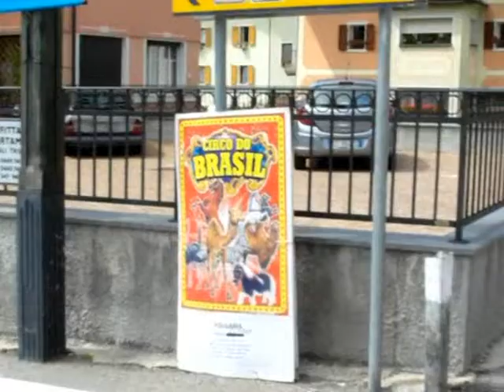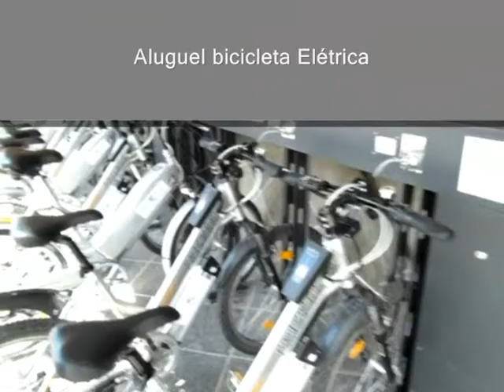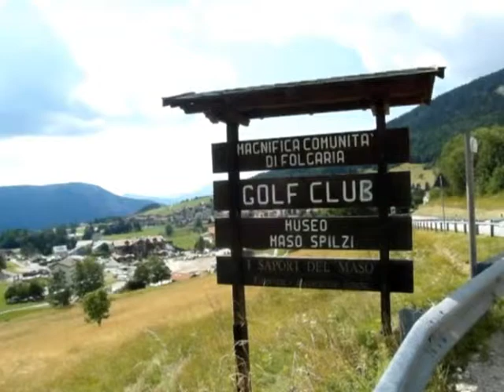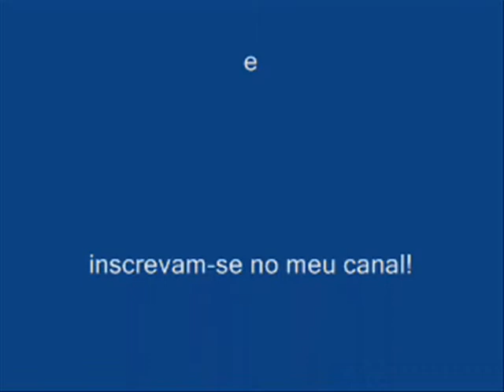Italia - Passeio em Folgaria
Um local fascinante, com paisagens de montanha, flores e musica! Obrigada por assistirem!

Musica -  Alla Tirolese - mazurka - Franco Cavallari